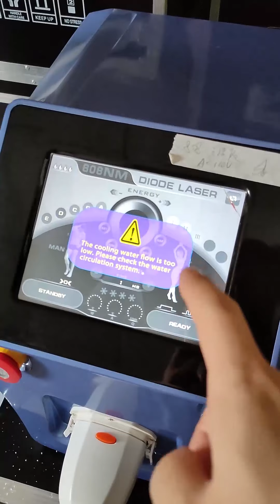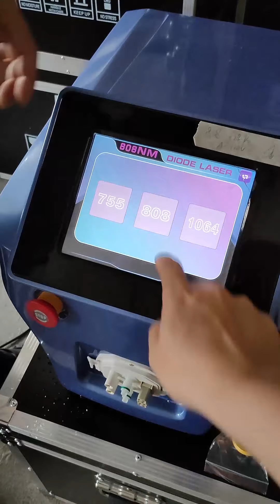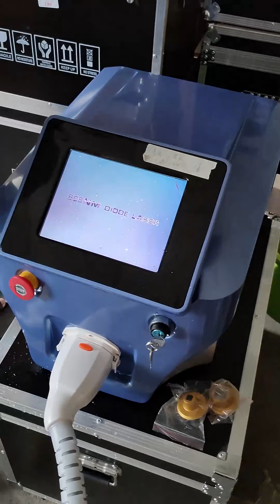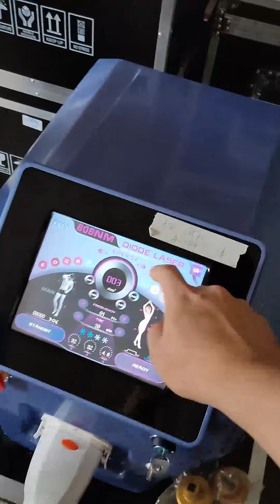808 diode laser hair removal machine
808 diode laser hair removal machine